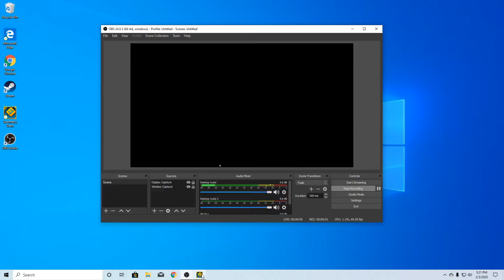[Easy Demon] Pilot - Jayuff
I FLUKED THIS FROM 0-100 WHICH HAS NEVER HAPPENED TO ME IN A DEMON IN THE HISTORY OF MY GD CAREER!!! AND ON THE SAME DAY I FLUKED MY FIRST INSANE DEMON FROM 28!!! THIS IS THE BEST DAY EVER GD-WISE! :DDD I struggled with this level so bad on mobile (probs b/c it's 144Hz-based). By the way, this level is so cool! The concepts, the deco, the gameplay, it's all so unique! Try it out for yourself! :D

Hardest Part: 0:51 - 1:11, 1:22 - 1:32
Easiest Part: 1:12 - 1:21

Detail: 10/10
Gameplay: 11/10
Enjoyment: 11/10

Rated Difficulty: Easy Demon
Personal Difficulty: Easy/Medium Demon (3/10)
Attempts: 226 (190 mobile old)

Song: HeyJellyBear - Breaking Point
Song Choice Rating: 11/10